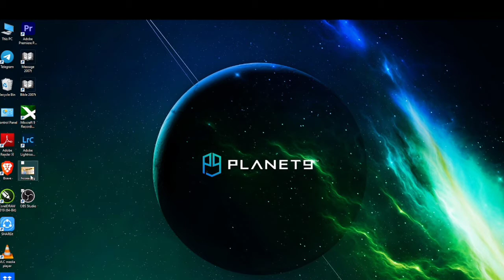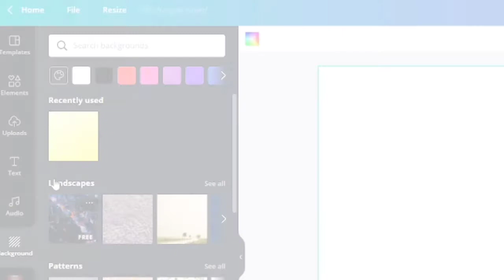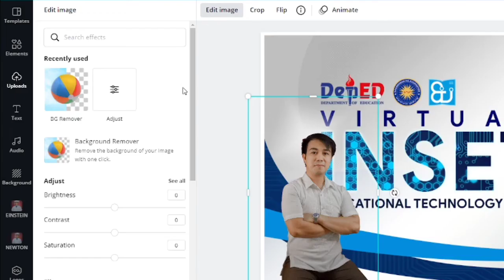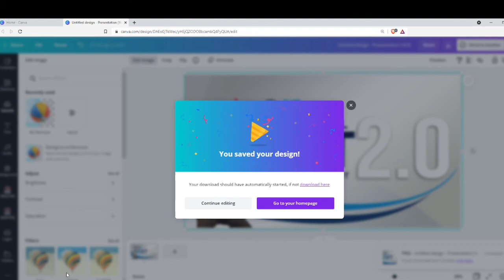Canva Hacks : Background Remover